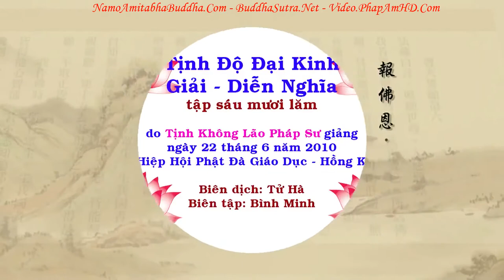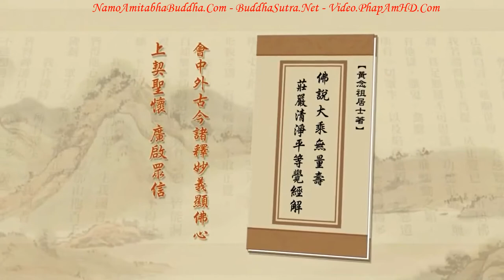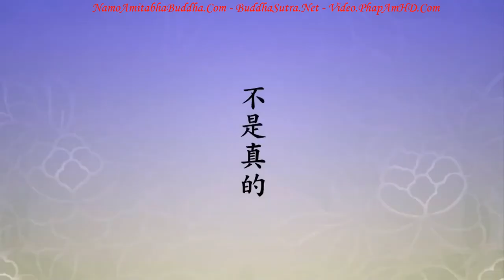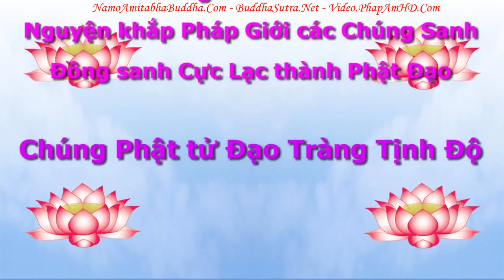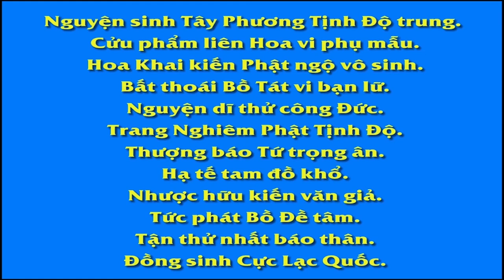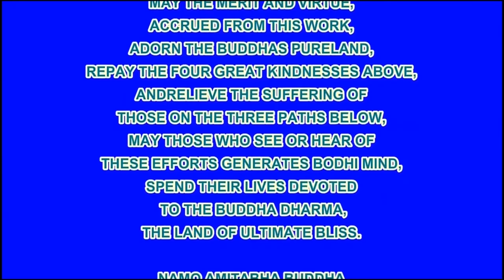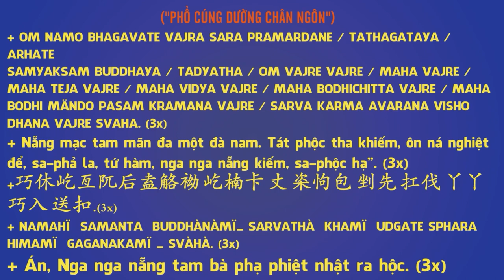TẬP 065, Học Phật Là Sự Hưởng Thụ Tối Cao Của Đời Người, Tịnh Độ Đại Kinh Giải Diễn Nghĩa, Diệu Âm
卍 Namo Amituofo
卍 Namo Amitabha
fb. com/hoathuongtinhkhongkhaithi